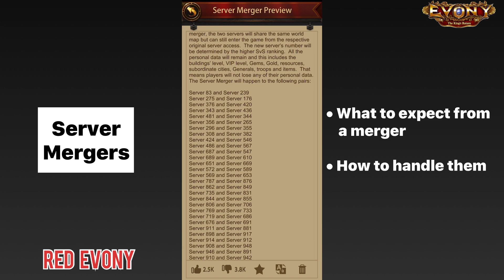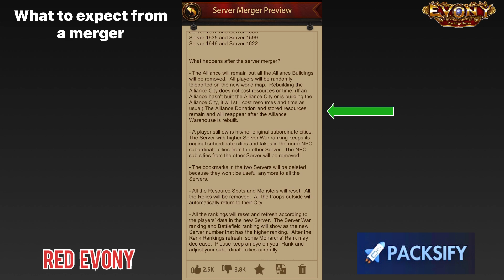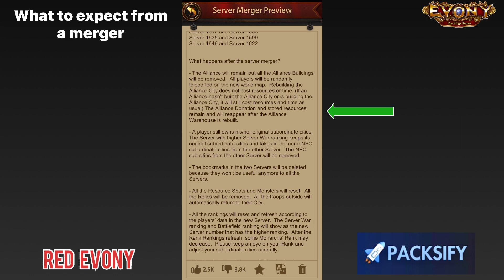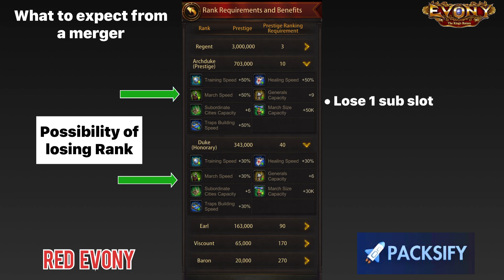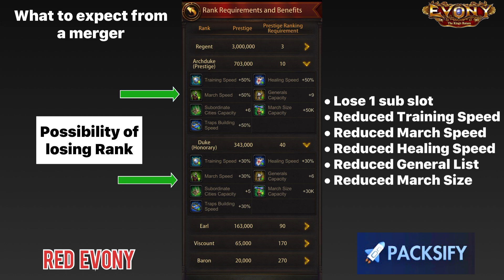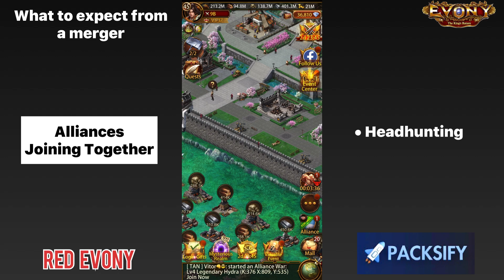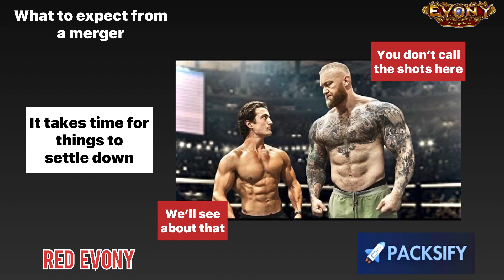Does a Server Merge = DISASTER? No! Here's what to really expect.